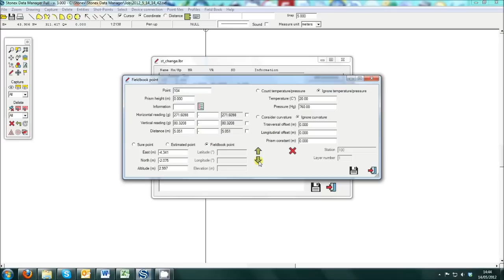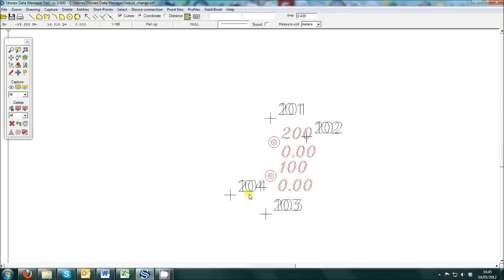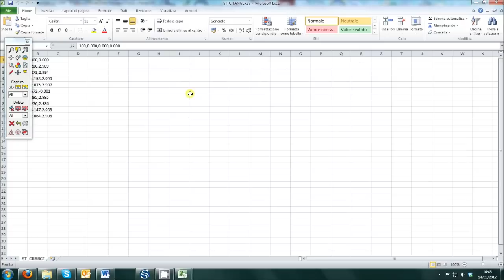Total Station R2 read Fieldbook and export csv file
Stonex Total Station R2 read Fieldbook and export csv file